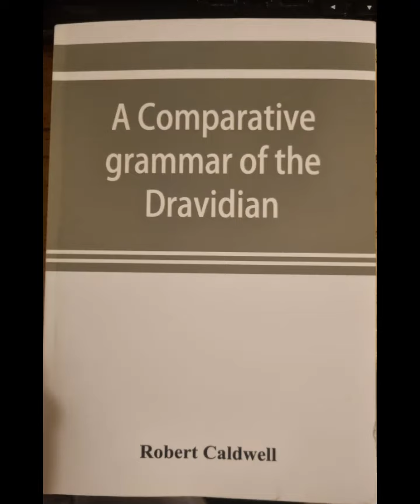இராபர்ட்டு கால்டுவெல் ROBERT CALDWELL AND HIS EDUCATION QUALIFICATION! dravidam tamil #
SHORT VIDEO OF ROBERT CALDWELL!